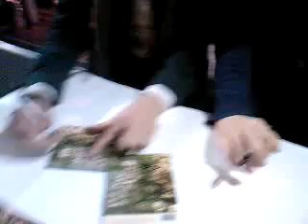Meeting Panic At The Disco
Meeting Panic at the Disco at HMV Oxford Street, London...
Also listen out for Brendon, who starts singing Bohemian Rhapsody! ;]